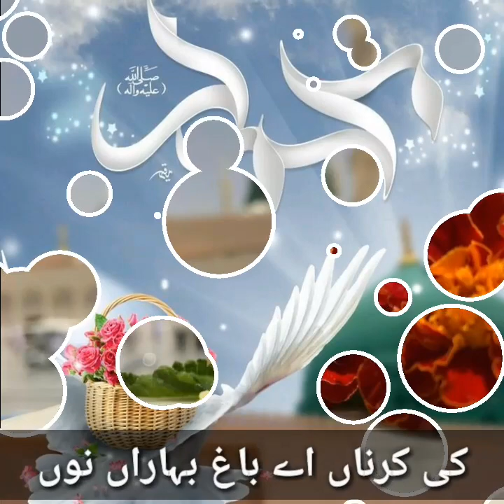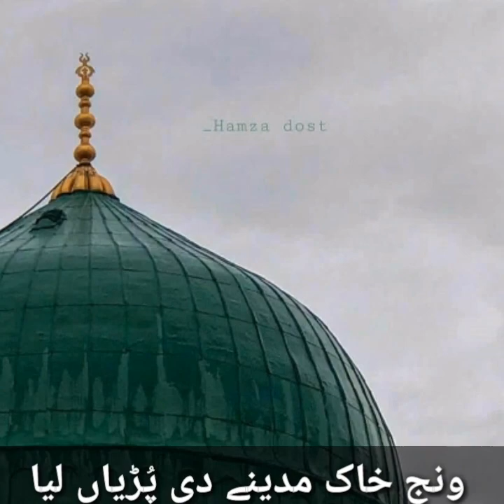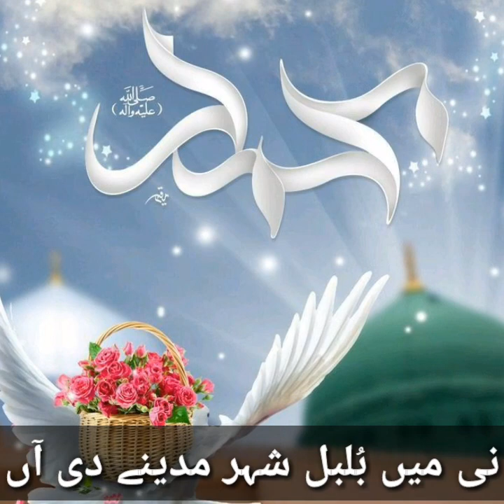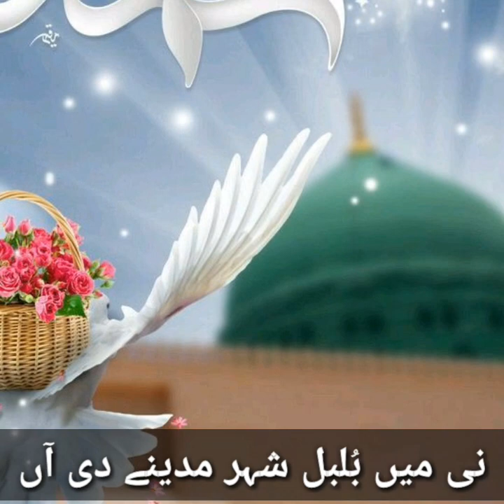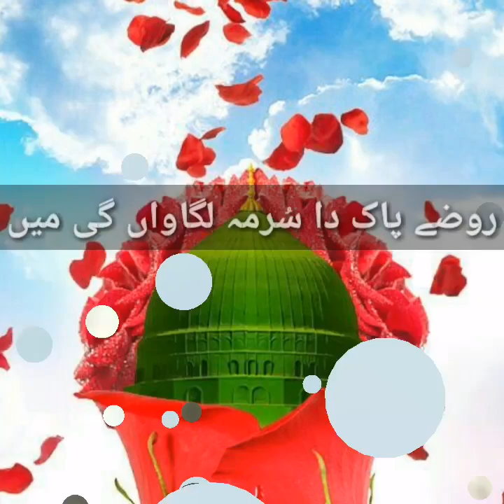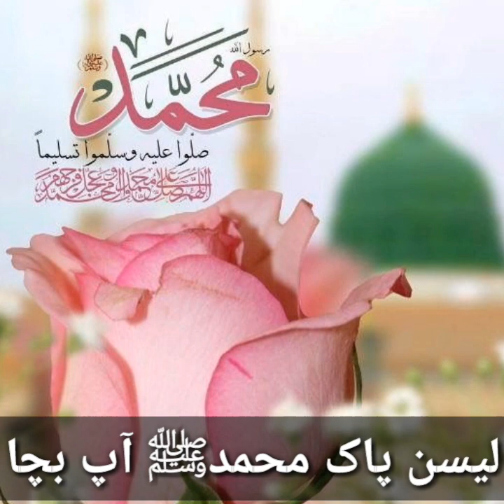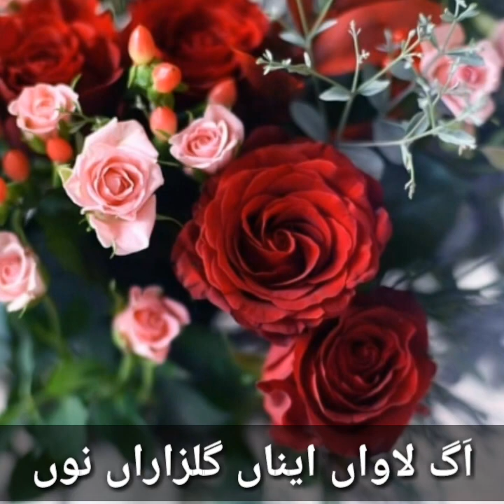Ayesha Batool KHARIAN:- Recite Kalam》Ni Main Bulbul Shehar Madinay Diyan Ki Karna'n Ay Baagh Bahara'